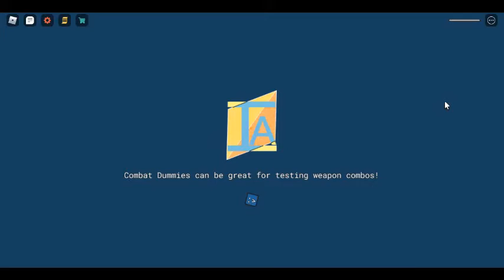Item Asylum experince